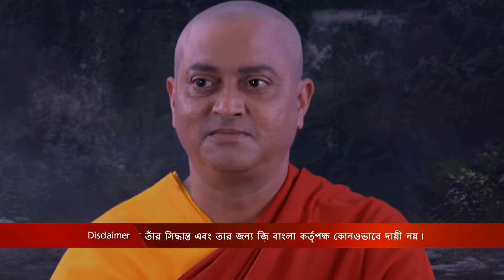Joy Baba Lokenath - Full Episode - 493 - Bhaswar Chattopadhyay, Soumili Biswas - Zee Bangla